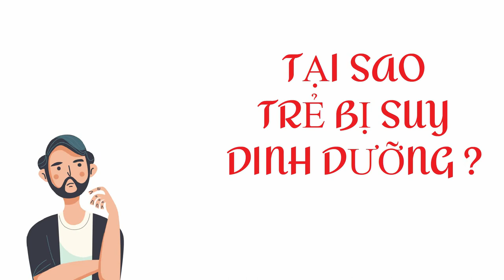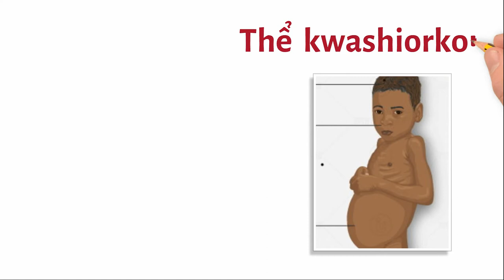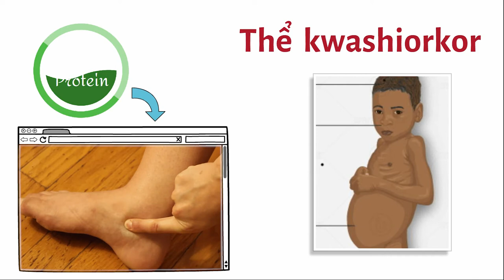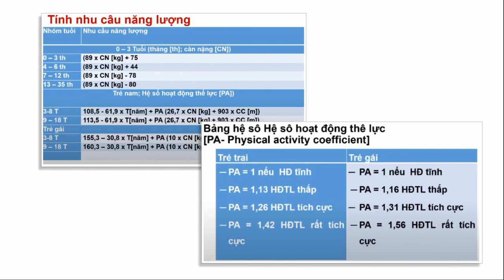Làm sao để biết con bạn có bị suy dinh dưỡng hay không ?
Video này sẽ cho bạn biết nguyên nhân con bạn bị suy dinh dưỡng và cách nhận biết xem liệu con bạn có bị suy dinh dưỡng không.l Nguồn: viện dinh dưỡng quốc gia

Series PHÒNG CHỐNG SUY DINH DƯỠNG